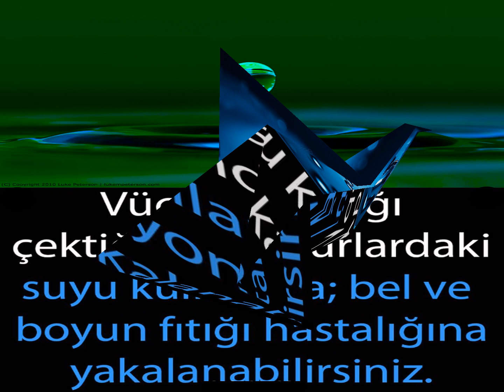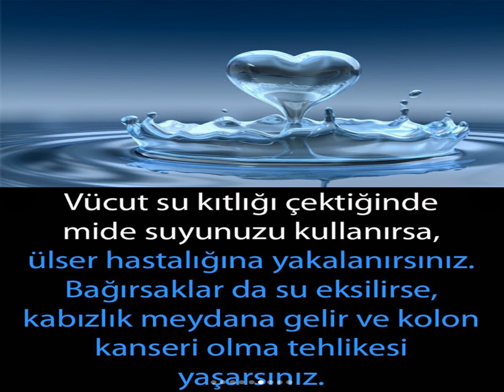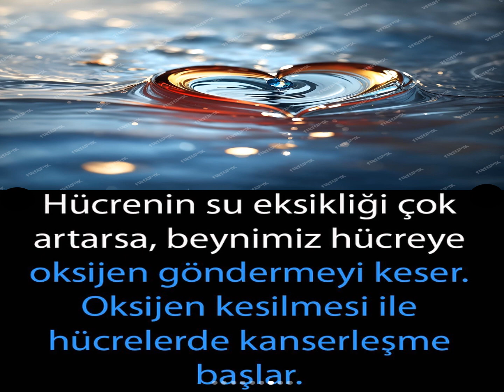Su ve Hayat